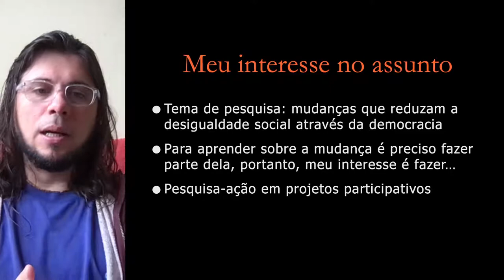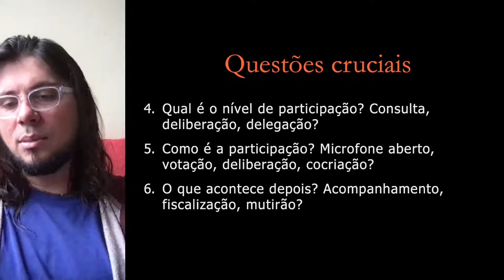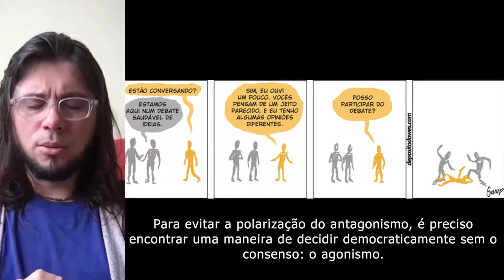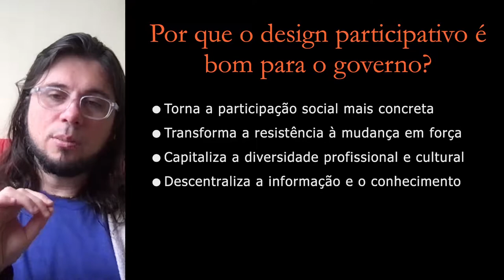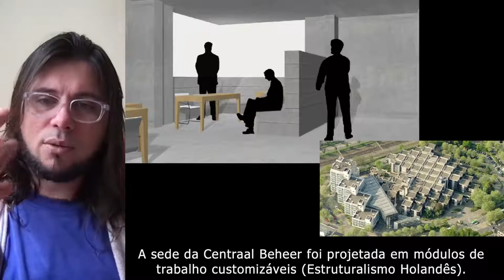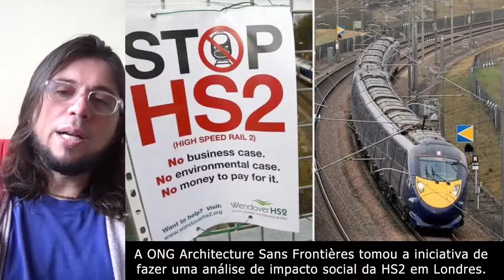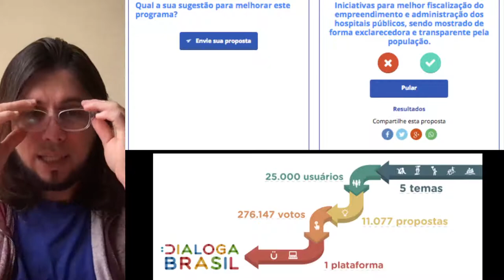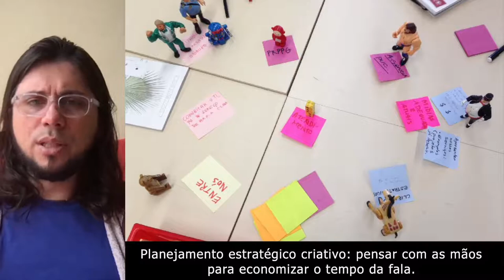Design participativo no governo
Design participativo é uma abordagem que inclui os diferentes interessados ou afetados por um projeto para desenvolver em conjunto análises da situação, modelos criativos e protótipos futuros. Com a participação criativa, é possível tangibilizar as políticas públicas e desenhar programas de governo com maior diversidade. Esses processo tem o potencial de melhorar a qualidade dos serviços públicos, adequar obras públicas às necessidades do povo, desenvolver tecnologias públicas mais apropriadas e aprofundar a democracia para além da escolha dentre opções.